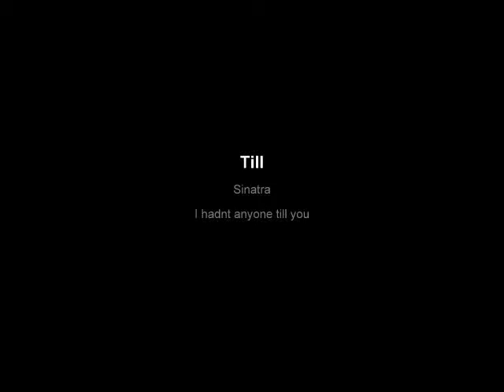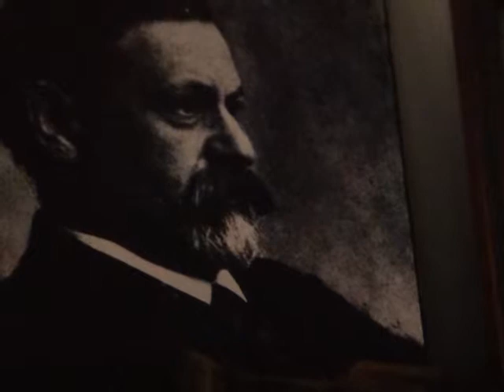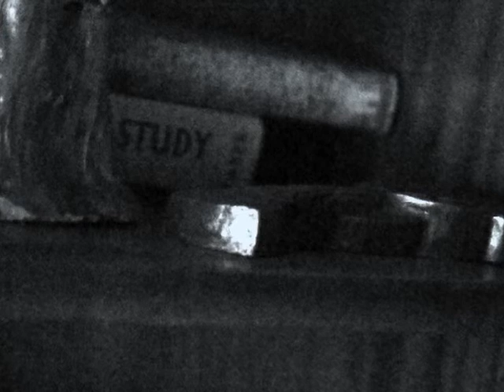Frank Sinatra - I Hadn't Anyone Till You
Sinatra singing "I hadnt anyone till you" during his reprise years